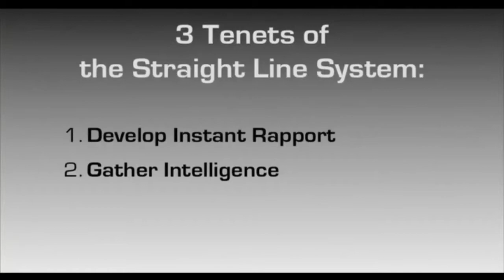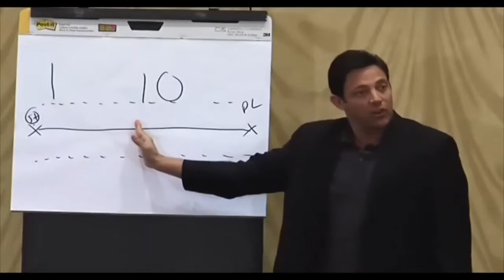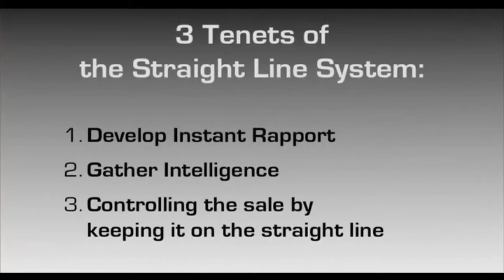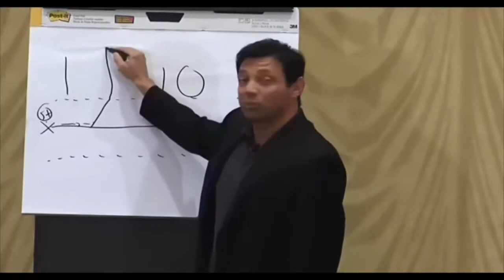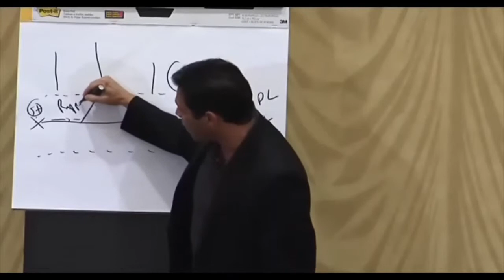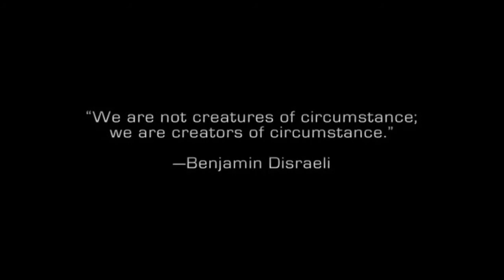3 Tenets of SLP